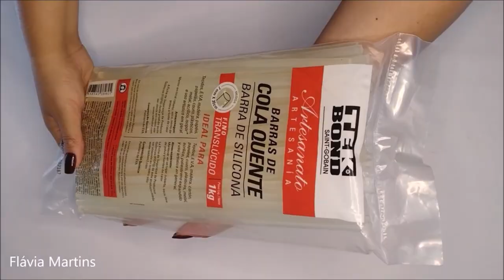Não jogue fora calçado velho - IDEIA COM TEKBOND - Flávia Martins